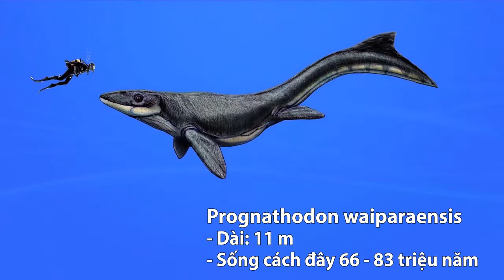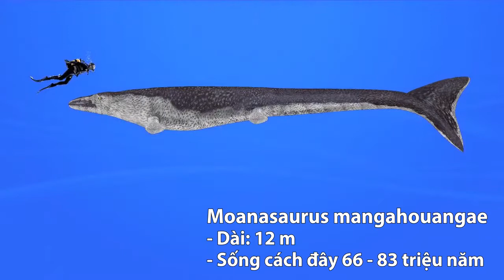So sánh kích thước những loài thương long lớn nhất thời tiền sử - khảo cổ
Fun fact: Màu sắc của các loài mosasaur không được biết cho đến năm 2014, khi những phát hiện của Johan Lindgren thuộc Đại học Lund và các đồng nghiệp đã tiết lộ sắc tố melanin trong các vảy hóa thạch của một con thương long. Mosasaur có bề ngoài tương phản màu sắc, với phần lưng tối màu và phần dưới bụng màu sáng, giống như cá mập trắng lớn hoặc rùa da.

╟KT11╟